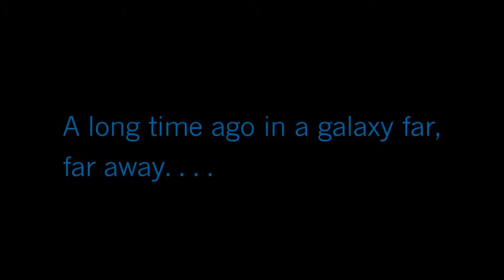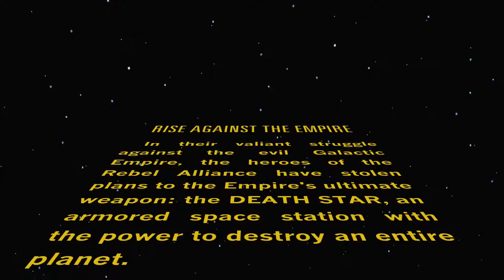Everything's Wrong With This! | Disney Infinity 3.0 #2 - PLAY DATE!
Want more Scott? Find him on Twitter @ScottyKD
Fiending for Frankie? Their Twitter is @Frankifyed
Joshing for some John? He's @PigmonAesop
And as always, if you have any requests, questions, or comments you can send those straight to @DownToFantasy